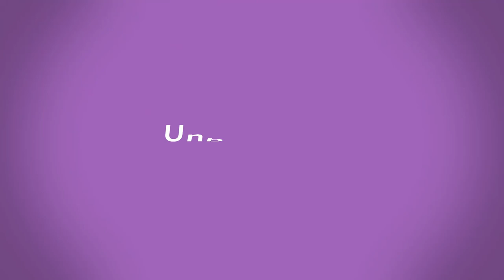Unboxing TV Kids DIY Slime With Glue How To Make - YouTube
GLUE SLIME! Test kids How to Make Slime with Hand ,BORAX ,Water and food color.